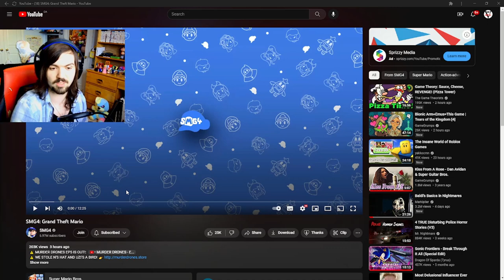MARIO STOLE A CAR??? - SMG4: Grand Theft Mario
TARI LOOKS GREAT!